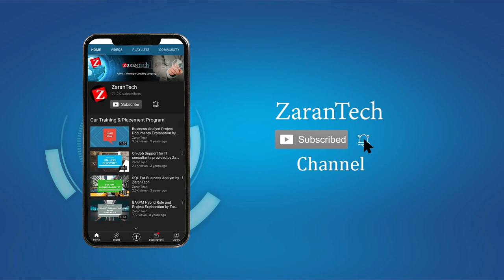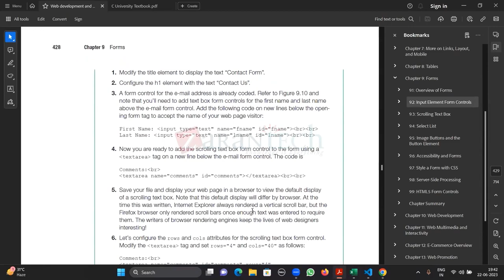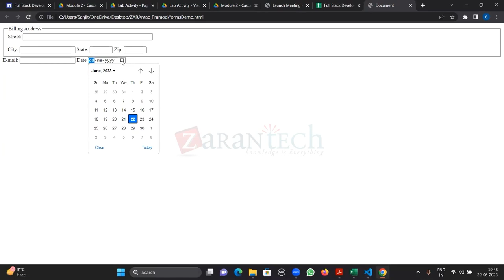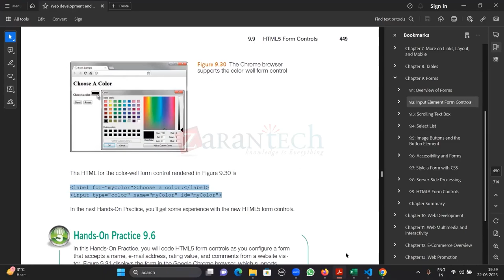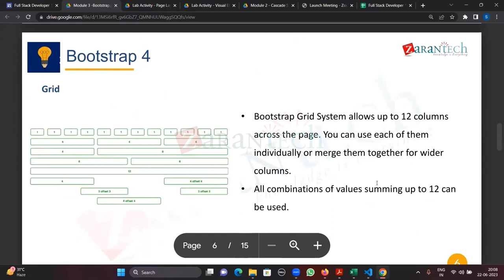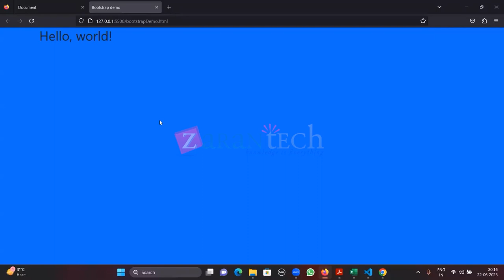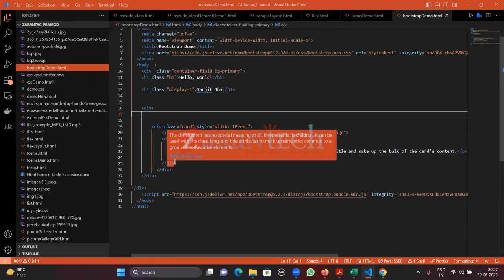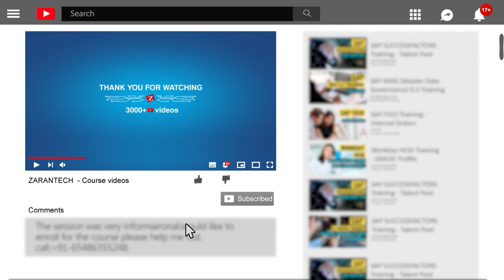HTML 5 form element, Bootstrap basic | Java Full Stack Developer Training | ZaranTech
👉 In this video you will learn about HTML 5 form element, Bootstrap basic, CDn typography as a part of Java Full Stack Developer Training.

🔹 Below are the topics covered in this Video:

[00:04] - ( Discussion about completing assignments and lab activities

[03:30] - ( Configuring web page with inline styles and media design files

[10:05] - ( Exploring HTML form elements and fieldset usage

[14:05] - ( HTML 5 form elements for date and time

[20:39] - ( HTML 5 form elements and Bootstrap basics discussed.

[24:06] - ( Using different input types in HTML 5 forms

[30:22] - ( Bootstrap simplifies web development by providing pre-created CSS and HTML elements.

[33:10] - ( Bootstrap is a front-end framework for faster and easier development

[38:21] - ( Use CDN for Bootstrap for faster loading

[41:15] - ( Demo of using Bootstrap in an HTML file

[47:18] - ( Bootstrap basics: containers, grids, typography

[50:25] - ( Understanding typography and its usage in web development

[56:03] - ( Exploring Bootstrap components

[59:12] - ( Bootstrap simplifies button and form element styling